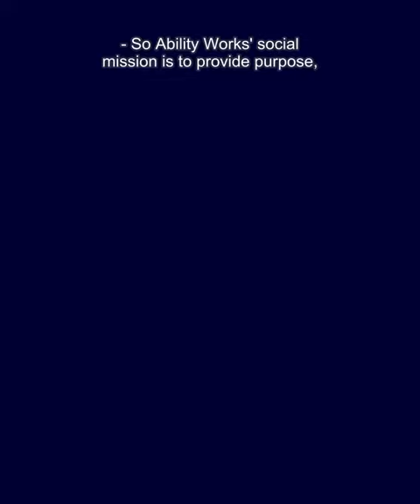FECCA2022| Ability Works CEO Sue Boyce in conversation (1)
𝗝𝗼𝗯𝘀𝗯𝗮𝗻𝗸@𝗙𝗘𝗖𝗖𝗔 𝟮𝟬𝟮𝟮: 𝗔𝗱𝘃𝗮𝗻𝗰𝗶𝗻𝗴 𝗠𝘂𝗹𝘁𝗶𝗰𝘂𝗹𝘁𝘂𝗿𝗮𝗹 𝗔𝘂𝘀𝘁𝗿𝗮𝗹𝗶𝗮

Ability Works CEO Sue Boyce, on employment & purpose
FECCA, is the premier conference on multiculturalism, diversity & inclusion, and migration. In June, the conference hosted multicultural communities, policy makers, service providers, academics and many more, over two big days of powerful presentations, speakers and topics.

As an Inclusive Employment Sponsor, Jobsbank was excited to be part of the 𝙒𝙤𝙧𝙠𝙞𝙣𝙜 𝙞𝙩 𝙊𝙪𝙩: 𝙄𝙣𝙣𝙤𝙫𝙖𝙩𝙞𝙤𝙣 𝙞𝙣 𝙀𝙢𝙥𝙡𝙤𝙮𝙢𝙚𝙣𝙩 session, presenting  the segment 𝙄𝙣𝙣𝙤𝙫𝙖𝙩𝙞𝙤𝙣 𝙞𝙣 𝘼𝙘𝙩𝙞𝙤𝙣: 𝙏𝙝𝙚 𝙎𝙩𝙚𝙥𝙨 𝙩𝙤 𝙄𝙣𝙘𝙡𝙪𝙨𝙞𝙫𝙚 𝙀𝙢𝙥𝙡𝙤𝙮𝙢𝙚𝙣𝙩 with our industry partner Ability Works.